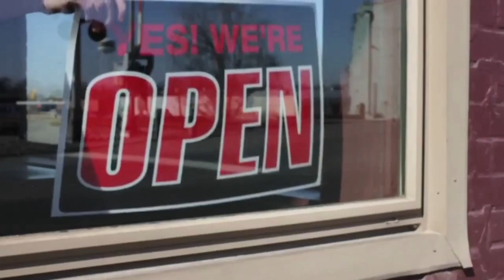Teenager Hit By Train in Greenbrier: In Critical Condition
A young man was hit by a train Monday morning as he crossed the railroad tracks by the Citco Gas Station located off Main St near Hwy 41. (Exact location of accident) For reasons unknown, the young man just didn't see or hear the train coming, according to officials at the scene.

Robertson County E.M.S. Assistant Director Russell Gupton told Smokey the man, Miqaaily Pirtle, 18, of Greenbrier, was in “critical condition, a level one trauma." The young man suffered internal injuries and had broken bones.

Pirtle was Lifeflighted to Vanderbilt Medical Center in Nashville.

Smokey would like to wish the young man a speedy recovery.

Stay with Smokey for official news and updates as they become available.